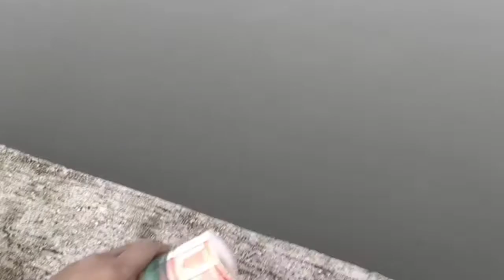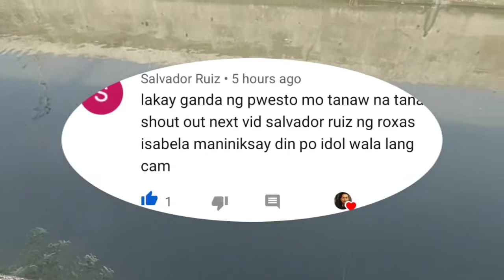PAG BISITA SA DATING PWESTO NAKA DALI NG MALAKING TILAPIA